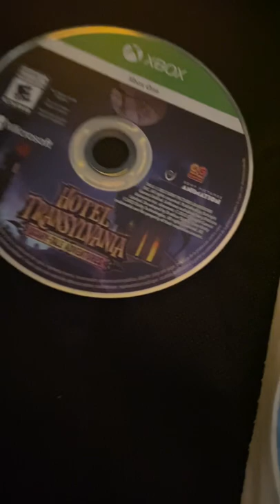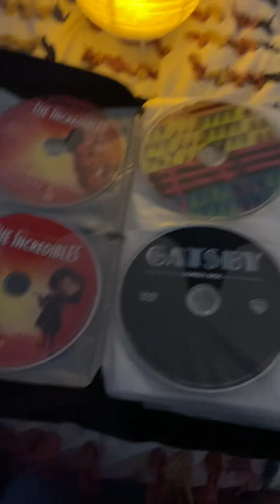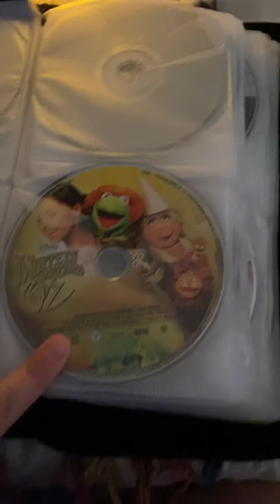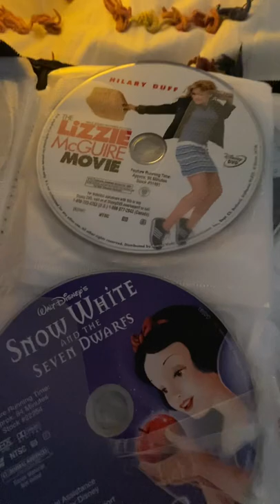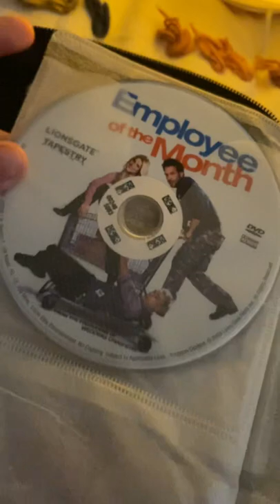My Physical CD Collection Binder 2022 pt 1/2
During the time I was attending college, I frequently had to move back-and-forth between my campus and home. it was too much to carry DVDs in their cases so I reduce them down to a zipping collection carrier. this is what I have today￼. a mix of movie dvds, tvs shows, and video games on pc, wii, and xbox. pt 1